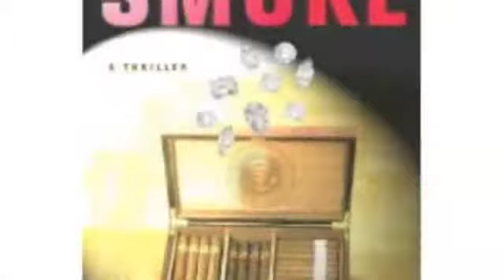Where There's Smoke /Rock The Nation Live at The Kyoto MOJO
ハイハットの刻みが最高にいかしてます！　Rock The Nationのハードロック
Dedicated to the All Souls of Rock and Roll!
Song:Where There's Smoke
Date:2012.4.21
Place:KyotoMOJO
Music & Lyrics:Kiyora
Guest : Drum Queen AYA Ohtsuji

Rock The Nation is...
Ryuji:Vocal,Guitar was bone in 1964
Kiyora:Guitar,Vocal was bone in 1963
Nekii:Bass,Vocal was bone in 1978
峰:Drums & Percussion. New comer!